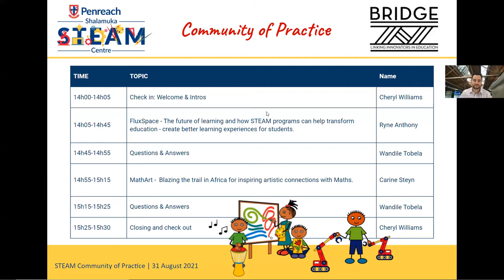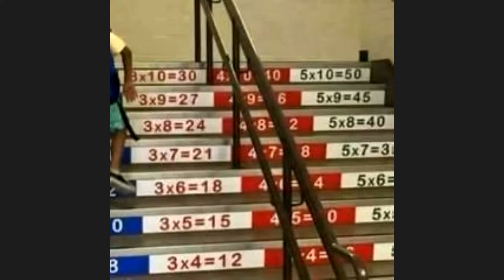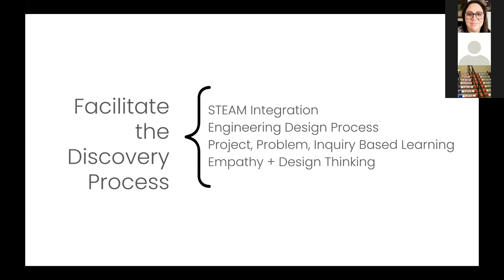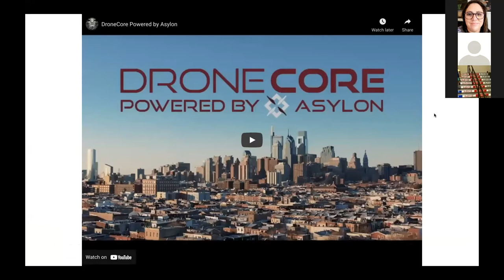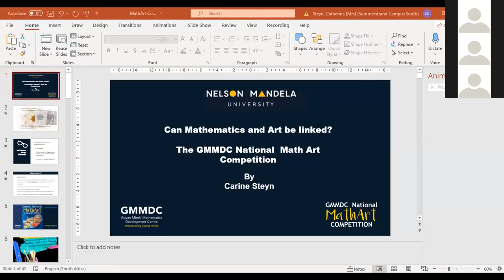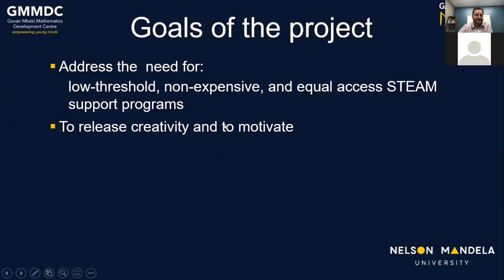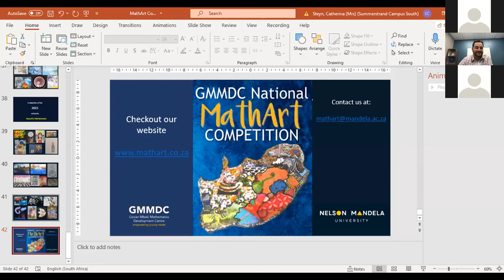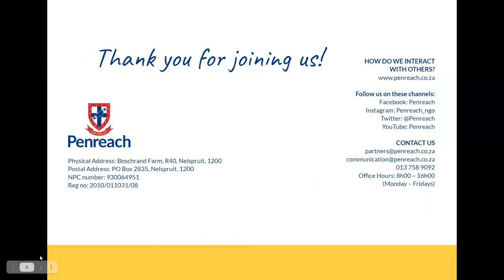STEAM CoP 31 August 2021